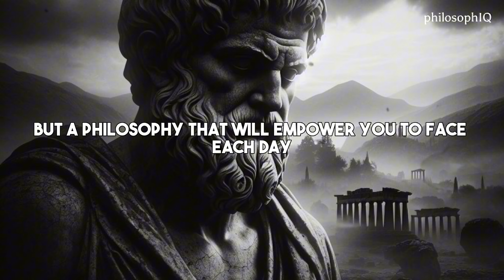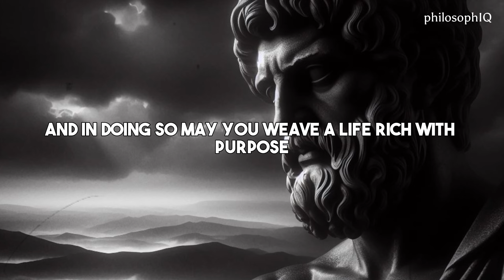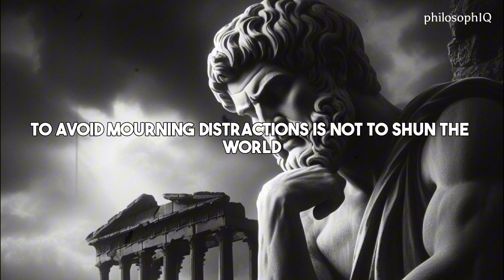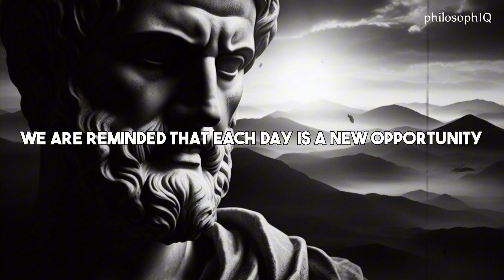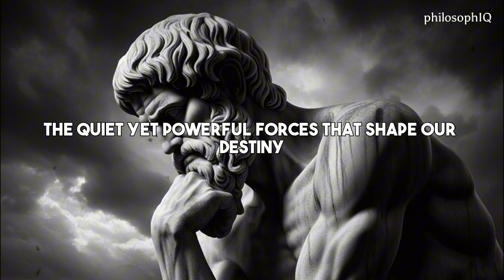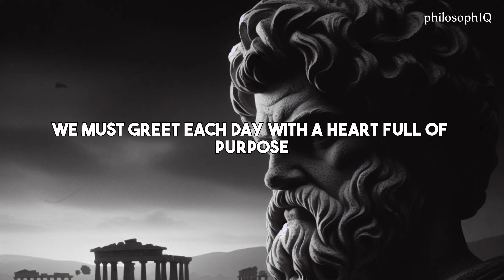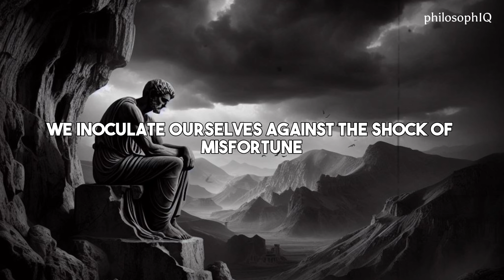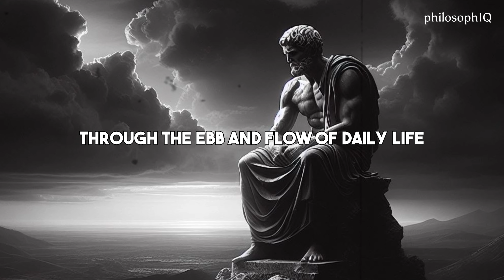10 THINGS You SHOULD do every MORNING(Stoic Morning Routine) | Stoicism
Unlock the secrets to a fulfilling day with “10 THINGS You SHOULD do every MORNING (Stoic Morning Routine) | Stoicism “ This enlightening video delves into the heart of Stoic philosophy, offering practical steps to harness the serenity and strength that come with a Stoic-inspired morning routine. Whether you’re a long-time follower of Marcus Aurelius and Seneca or new to the world of Stoicism, these ten practices will guide you towards a more mindful and resilient approach to each day. Join us as we explore the wisdom of the Stoics and transform your mornings into a foundation for personal growth and inner peace.

Your engagement helps us reach more individuals striving for a meaningful life. Share your thoughts and experiences in the comments below, and let’s grow together on this journey of self-discovery.
 Begin your day with purpose.  Embrace ancient wisdom for modern living.  Elevate your routine for ultimate life mastery.

key moments.

00:00 - Introduction to Stoicism
01:01 - Find Your Ikigai: Discovering Purpose in Every Morning
03:11 - Prepare the Night Before: Setting the Stage for Success
04:54 - Avoid Morning Distractions: Embracing Serenity
06:44 - Wake Up Consistently: The Power of Routine
08:42 - Take It Easy: Embracing Self-Compassion
10:34 - Small Acts of Discipline: Building a Virtuous Life
12:37 - Accountability Partners: Sharing the Journey
14:36 - Memento Mori: Remembering the Value of Every Day
16:37 - Practice Negative Visualization: Preparing for Challenges
18:34 - End with Gratitude: Reflecting on the Day’s Gifts
20:54 - Conclusion